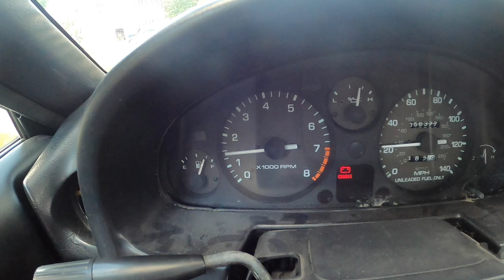DAY 3 IN CT YOU'LL HAVE TO WATCH TO SEE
Ricermiata is fixed and Anton thinks he can beat my bro dozer! I guess well find out!!
MERCH!!